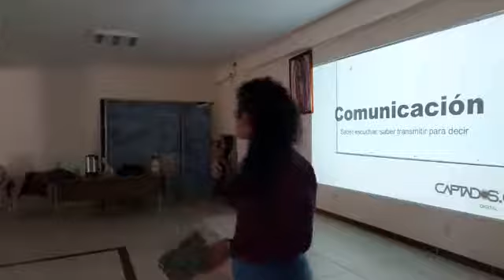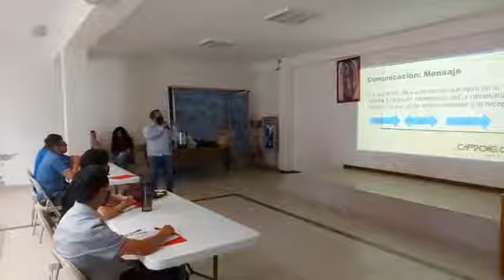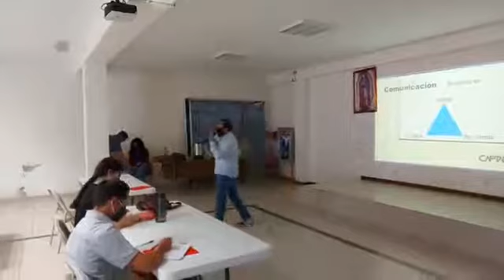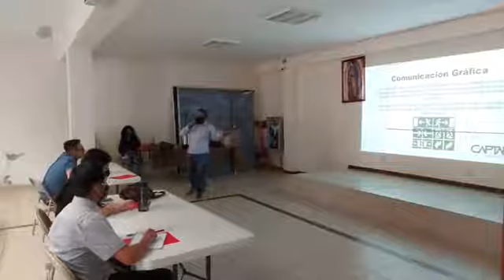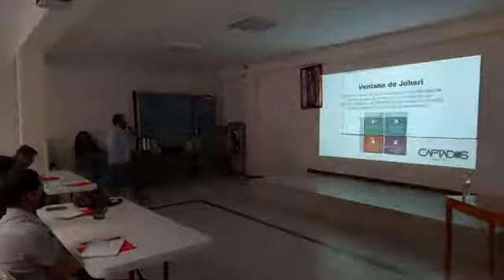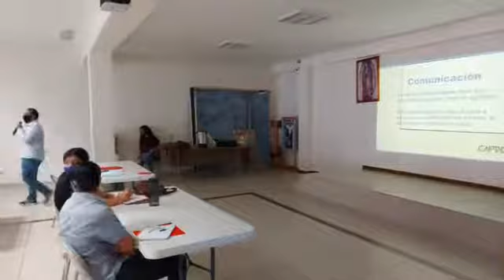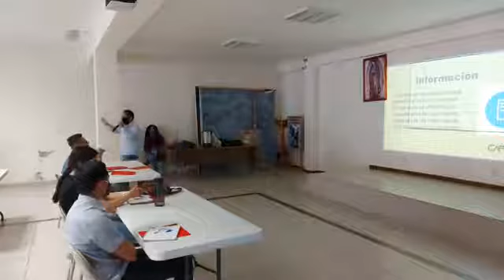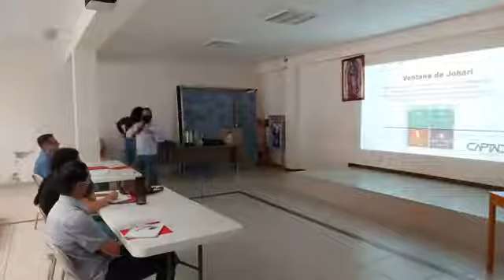Taller de Comunicación Parte 01 (18 de Julio)